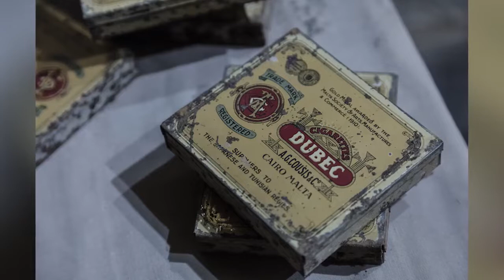Il-Film tal-opra BLAT, proġett tal-Kulleġġ Mikiel Anton Vassalli fuq MaltArti